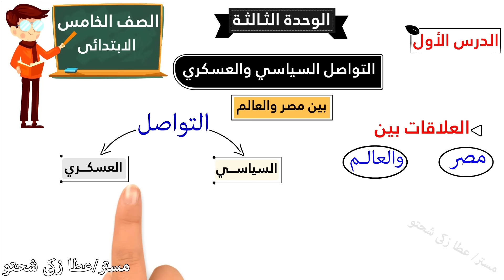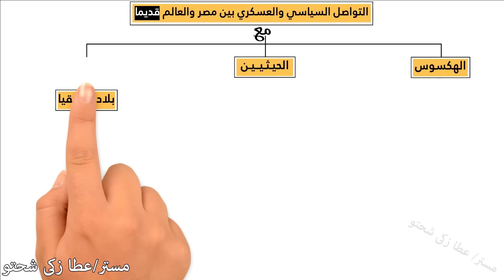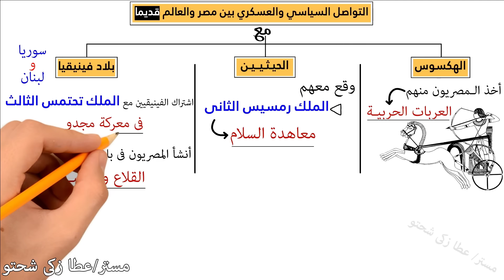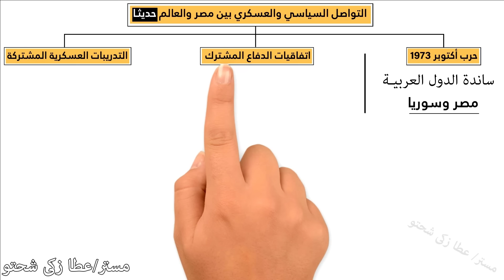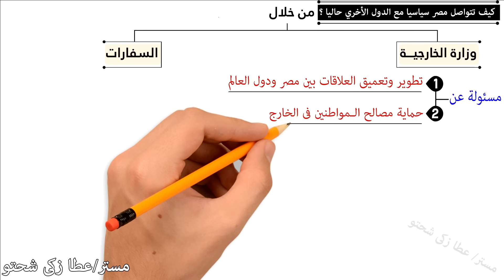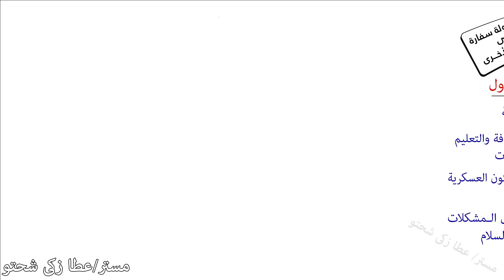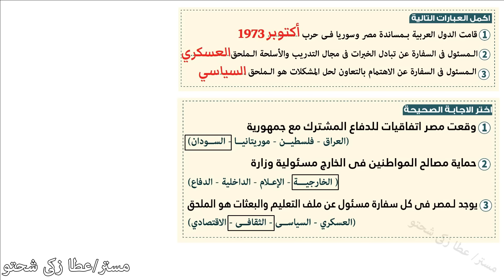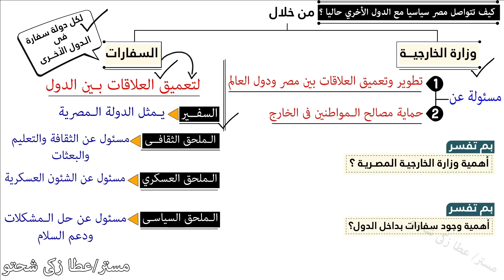التواصل السياسي والعسكري بين مصر والعالم للصف الخامس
التواصل السياسي والعسكري بين مصر والعالم الصف الخامس | الوحدة الثالثة | الدرس الأول